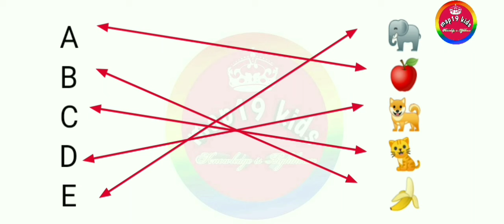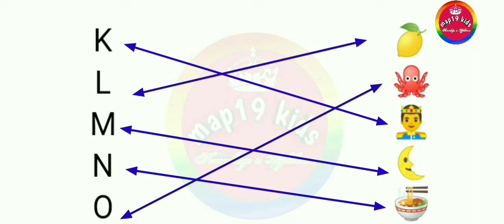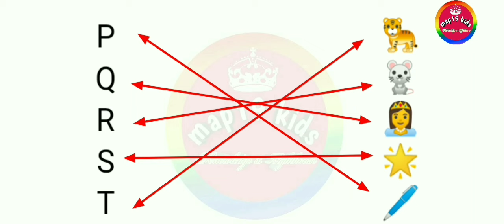abc,atoz,Lkg English Worksheet | match the letter with pictures,alphabet abc,nursery,lkg,ukg,forkids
Hello,
atozandworksheet part1.

Your query
a for apple
abcdefg
English alphabet
abcd cartoon
a for apple bi for boy
alphabet songs
a for apple a for ant
nursery rhymes
abcd rhymes
abcd alphabet
abcd

abcd varnamala
abcd varnamala
english varnamala
english alphabet
A for apple
kids alphabet
alphabet for kids
abc song

PleaseLikeshare
Pleasesubscribe

107 of the Copyright Act 1976,allowance is  made for "fair use" for purposes such as criticism, comment, news reporting,  teaching,  scholarship,  and research.Fair use is a use permitted by Copyright statute that might otherwise be infringing.